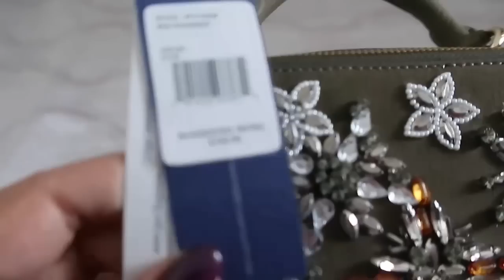Моя коллекция сумок. Rebecca Minkoff, Guess, Love Moschino, Michael Kors, Braccialini.Часть 1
Это только часть моих сумок, поэтому будет еще вторая часть))

1. Черная сумка с бахромой
2. Черная сумка в стиле Коач
3. Цветная Nucell пропала из продажи. Даю ссылку на магазин торгующий этим брендом
4. Бежевая в стиле Паула Кадемартори
5. Черная кожаная с клепками
6. Голубая с неоновой вставкой
7. Красная кожаная типо моей (моя ссылка сгорела)